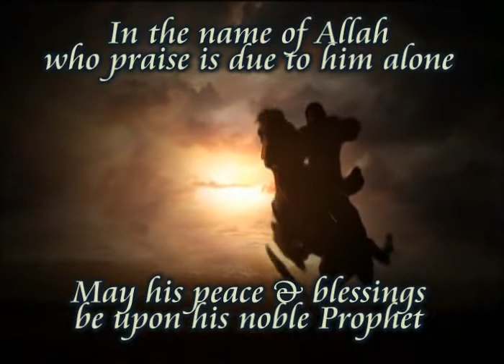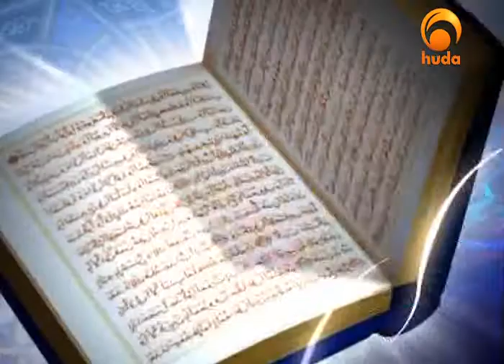Our belief versus the Christians belief in Jesus (Peace be upon Him) - Beauties of Islam